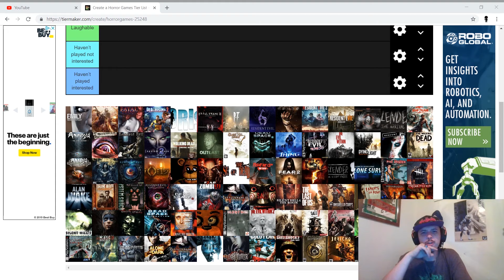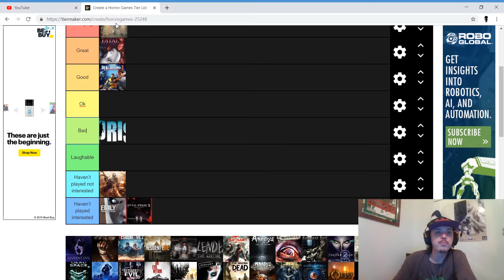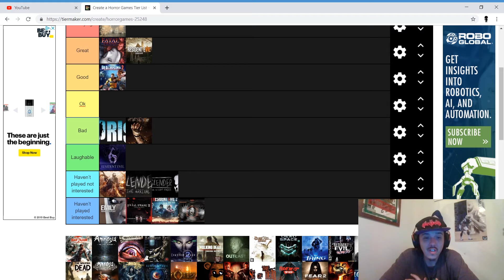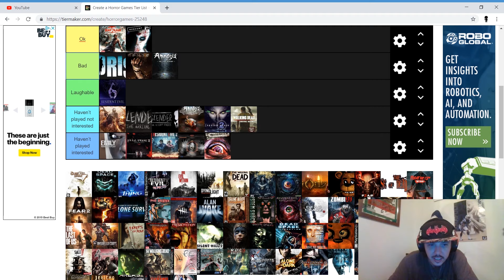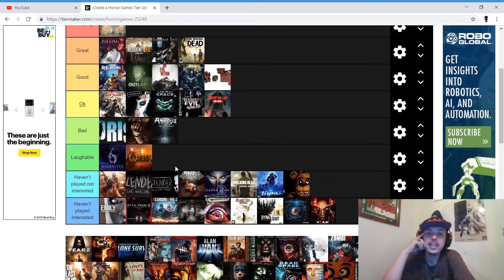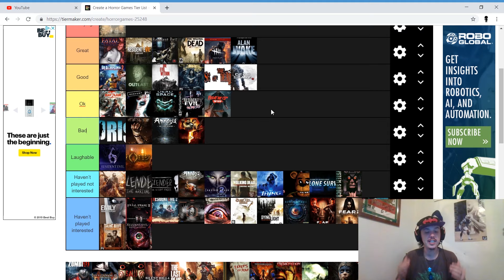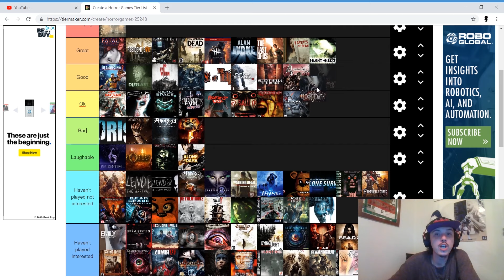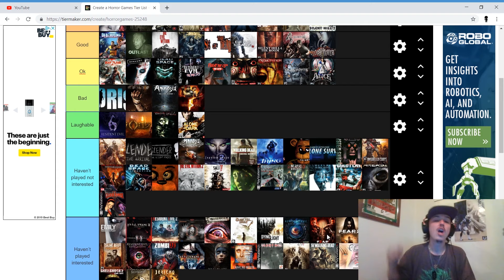Tier Series: #4 - Horror Video Games - The Games That Scare Us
What is up everyone, we are back with another tier series video. In this video, we place, what appears to be, random horror video game series into tiers. A lot of it, will surprise you. Hope you all enjoy the video!

If you are interested in donating to the cause, all money will go back into games and things to make my videos and streams look and run better!

Big thank you to Dammit Jim who supplied my user photo, and waterstamp!